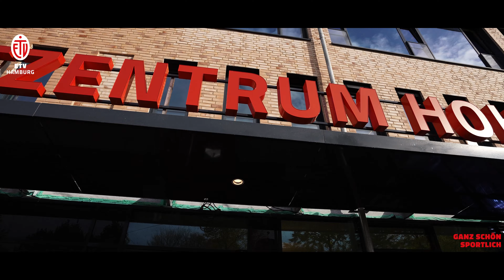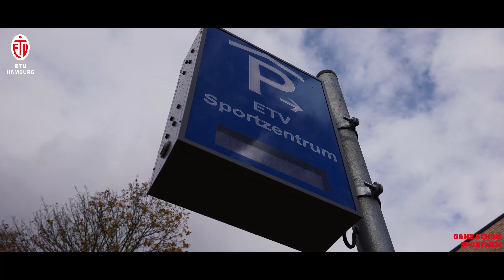Einweihungsfeier ETV Sportzentrum Hoheluft